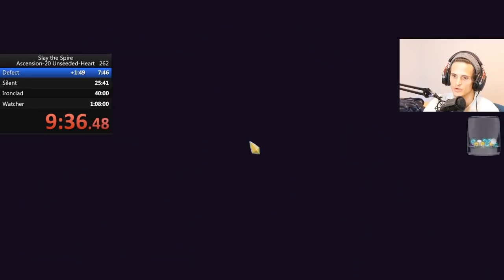How To Speedrun Silent! | Ascension 20 - Slay The Spire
In this Slay the Spire Ascension 20 Silent speedrun, I show you the basic ideas behind a successful silent speedrun (lots of luck involved). Enjoy!